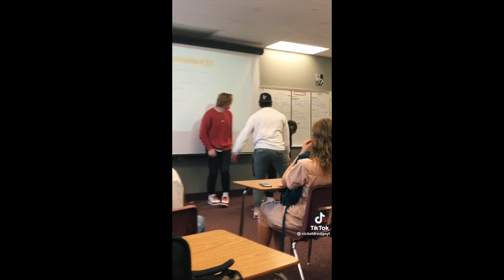Day 6, Part 2 of CASEY NEISTATS FILM COURSE!